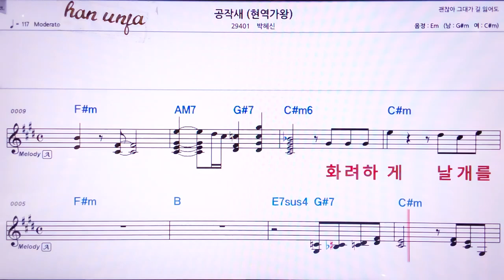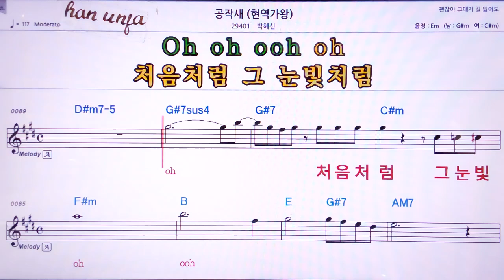💖공작새/박혜신(현역가왕) 👍MR,노래방, 악보, 코드,Karaoke With Sheet Music